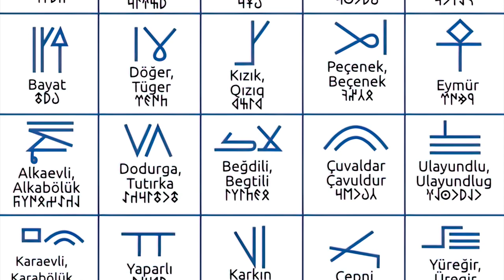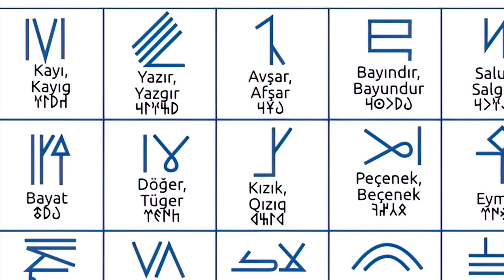L'origine inconnue des Ottomans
Les Ottomans. Aucune autre dynastie turque n'a atteint une telle renommée et un tel pouvoir. Ils étaient autrefois la famille la plus puissante du monde. Leur État s'étendait sur trois continents. Et aujourd'hui encore, leur influence façonne le paysage de la Turquie, cœur de leur empire : des lieux de culte et des palais aux châteaux et aux stations balnéaires, les Ottomans n'ont pas été oubliés. Ils ont produit des souverains puissants qui étaient honorés par leurs propres sujets et respectés avec vénération par les pays étrangers. Mais les véritables origines de la dynastie ottomane sont à peine connues. Du moins pas dans le monde occidental.

Pourtant, la connaissance de la préhistoire de l'Empire ottoman est importante pour comprendre son comportement en matière de politique intérieure et étrangère. Par exemple, pour comprendre pourquoi les Ottomans ont fait preuve d'une telle ouverture d'esprit à l'égard de Byzance, ou pour savoir comment les fils et les filles d'Osman ont contrôlé toute l'Anatolie grâce aux guerres d'une part et à une politique matrimoniale astucieuse d'autre part.

En définitive, cette dynastie considérait tous les autres États comme des ennemis potentiels. Car cette tribu, qui a permis l'ascension des Ottomans au rang d'empire mondial, a dû littéralement lutter pour sa survie pendant des siècles. Envie, discorde et trahison étaient à l'ordre du jour. Voici leur histoire: la tribu Kayi.